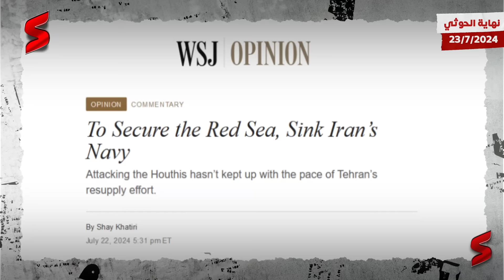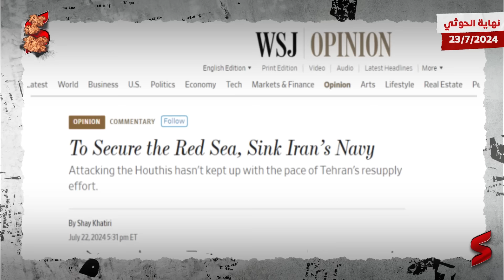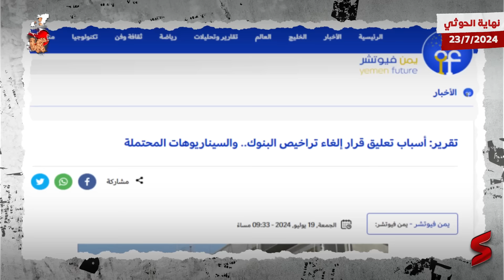النهـــاية | أمريكا تضع الخطة المحكمة للقضاء الحـ وثيـ ين في اليمن وإيران تستدعي الجيش الروسي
حلقة "نهـــاية الحوثي" من قناة summary ... اعرف القصة من الأول .. برعـــاية "Better House 🏡"
مشروع ڤيدالا هو الانسب لاستثمار  فلوسك فيه و الحفاظ علي قيمتها ضد التضخم .  خصم خاص لي اول ١٠٠ عميل و  خصم ٤٠% للي يدفع كاش

نهاية الحوثي | أمريكا تضع الخطة المحكمة للقضاء على الحوثيين في اليمن و إيران تستدعي الجيش الروسي